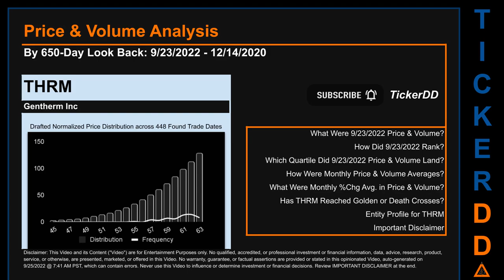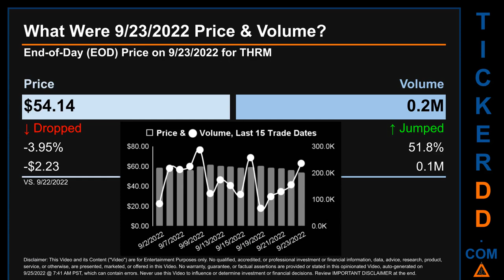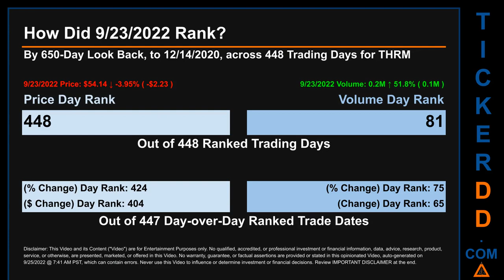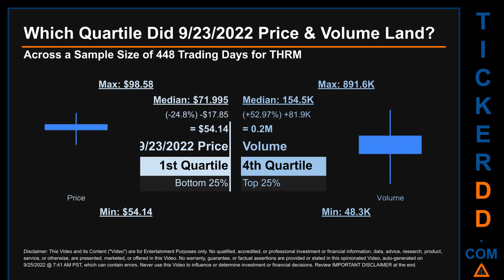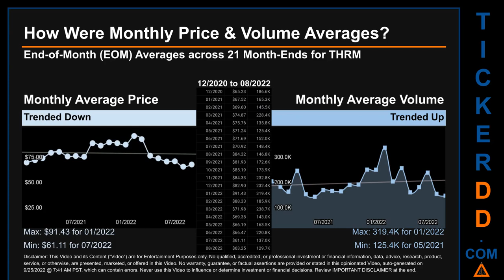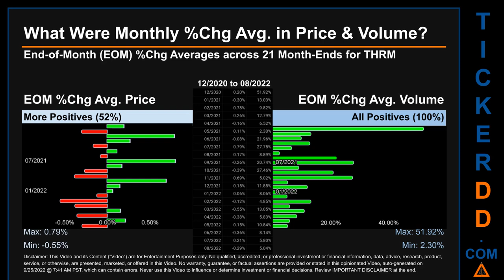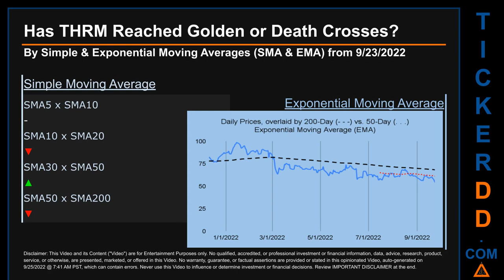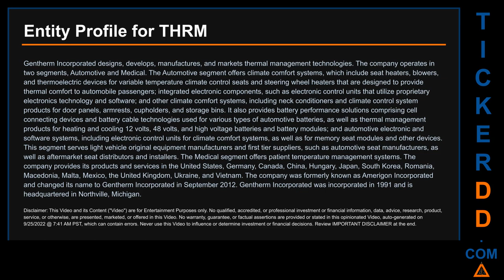THRM Price and Volume Analysis by 650 Day Look Back THRM Stock Analysis for Gentherm Stock $THRM Tic